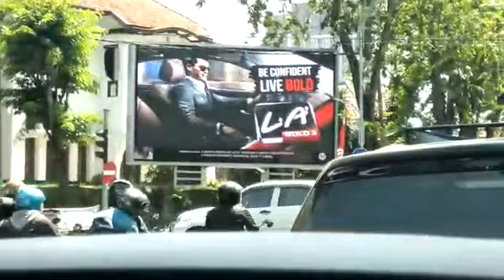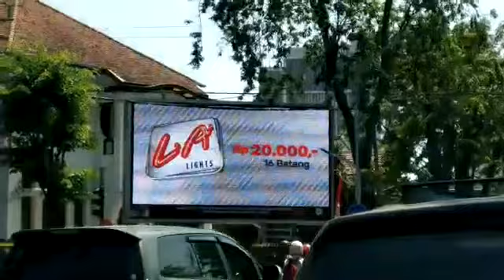Darmo 15 Agustus 2019